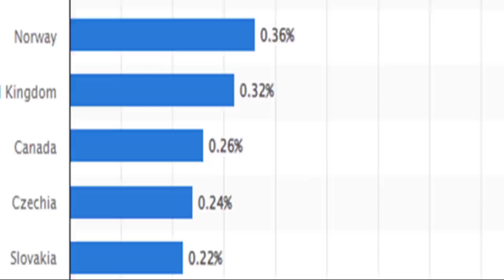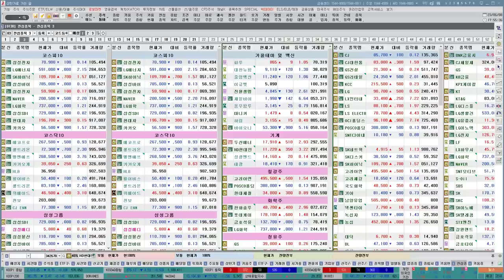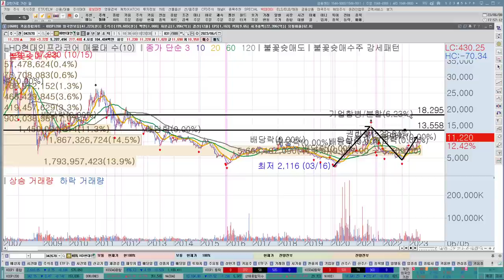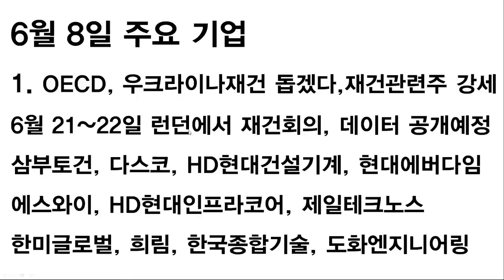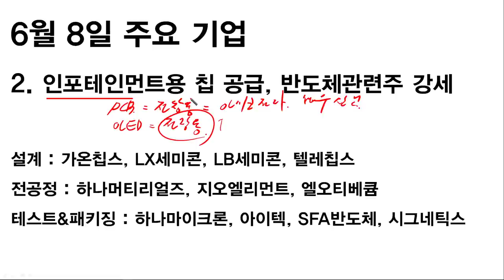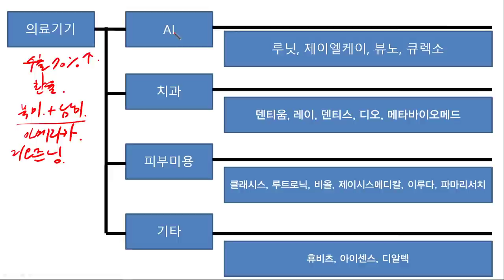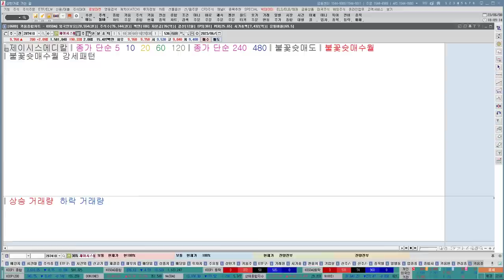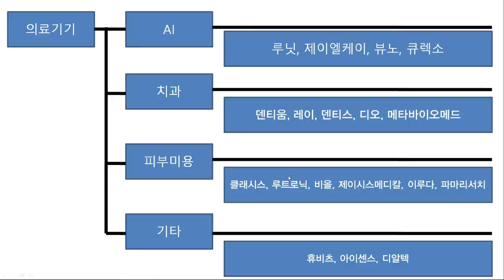의료기기관련주 | 우크라이나재건관련주 | 반도체관련주 | 엑시노스관련주 | 한국경제TV 이상로 추천주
1분이면 신청완료! 전화 후 무료 신청하세요.